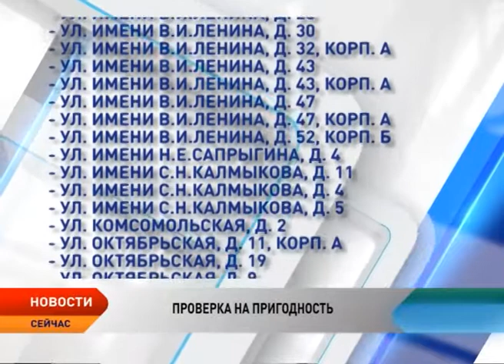Федеральное БТИ проверит дома Нарьян-Мара и поселка Искателей на степень износа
Соответствует ли многоквартирный дом установленным требованиям, предъявляемым к жилым помещениям? На этот вопрос поможет ответить проверка степени износа зданий, которая проводится федеральным БТИ по заказу Фонда содействия реформированию ЖКХ.

В списке домов 58 жилых строений Нарьян-мара и поселка Искателей. Все они построены до 1985 года. Еще одним критерием для отбора домов на проверку служит способ водоотведения стоков. В данном случае все дома, в которых проводит проверку бюро технической инвентаризации, не подключены к системе канализации или септику, а имеют выгребные ямы.

В список на проверку БТИ попали 58 домов. Результаты обследования помогут специалистам Фонда содействия реформирования ЖКХ определиться делать ли капитальный ремонт в этих зданиях.

Павел Масюков,
генеральный директор Фонда содействия реформированию ЖКХ:
— Чтобы принимать решение либо о сносе, либо о ремонте дома за счет государственной поддержки в июле фонду дали такую возможность проводить обследование, то есть внесли изменения в закон по порядку использования господдержки.

По результатам проверки, если дом будет иметь физический износ более 65% или более чем на 70% изношены основные конструктивные элементы (крыша, стены или фундамент), тогда строение попадает во 2-й этап подпрограммы «Переселение граждан из жилищного фонда, признанного непригодным для проживания или с высоким уровнем износа». Он будет реализовываться с 2017 по 2020 годы. Данный реестр будет формироваться до 1 января 2016 года. Поэтому до конца текущего года фондом будет проведена проверка еще 95 жилых строений в Нарьян-Маре, поселках Искателей, Красное, Нижняя Пёша, Харута и Хорей-Вер, а также в селах Тельвиска, Великовисочное, Ома и деревне Макарово.